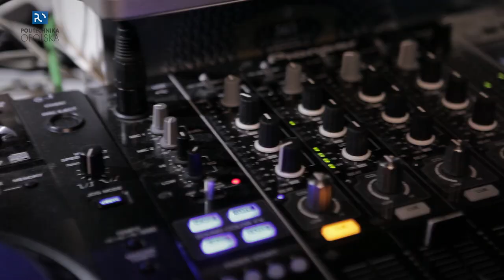Bal Sportowca 2015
Wiwat na cześć najlepszych zawodników i działaczy uczelnianego AZS wznosili goście dorocznego Balu Sportowca, na którym wspólnie bawili się studenci, profesorowie i władze miasta, z prezydentem Arkadiuszem Wiśniewskim na czele...